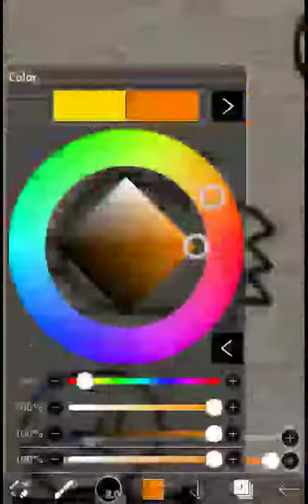Journal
owomgoodness this is too much doodles on 1 Journal!!! This is something I was working on for a little while . Original doddle was made on the back on a journal in school and I hope you enjoy this speed paint of the Journal doddles .